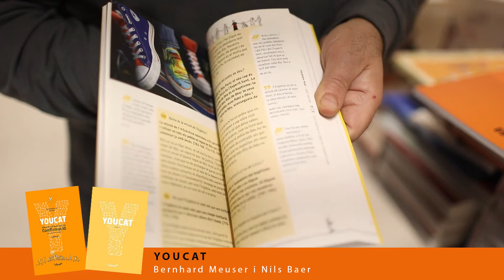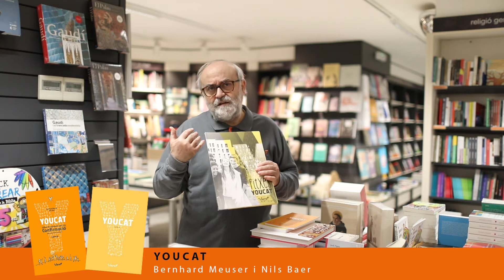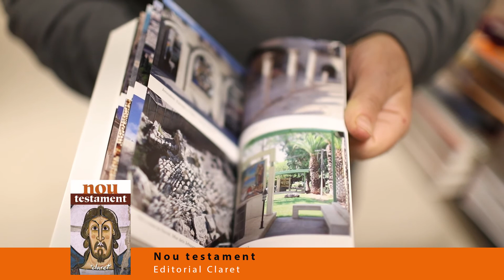Materials per preparar la Confirmació:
Descobreix els materials de catequesi més destacats de la Confirmació:

TESTIMONIS DEL SENYOR

La gran alegria d'acompanyar-vos en el camí de creixement de la vida cristiana és també una grata responsabilitat per a l'Església. Desitgem el millor camí per a vosaltres, desitgem la vostra felicitat i fer-vos conèixer el sentit de la vostra vida: que us trobeu amb Jesucrist, amic, guia i mestre d'un nou estil de vida, que el conegueu i l'estimeu més plenament.

LA MÚSICA DE LA FE

Un llibre de l'autor Jesús Ballaz que busca fer ressonar la fe de pares a fills, d'avis a néts.

BÍBLIA CATALANA INTERCONFESSIONAL

Publicada per primer cop en 1993, la Bíblia Catalana Interconfessional (BCI) va esdevenir ben aviat la Bíblia de referència en llengua catalana.

EL NOU TESTAMENT

Publicada per primer cop al 1993, la Bíblia Catalana Interconfessional (BCI) va esdevenir ben aviat la Bíblia de referència en llengua catalana.

YOUCAT. LLIBRE DE CATEQUESI PER A LA CONFIRMACIÓ

Aquest llibre és el teu entrenador personal i t’acompanya fins al gran dia de la teva Confirmació. Hi trobaràs un bon programa d’entrenament, molts consells per a una vida emocionant amb Déu.

YOUCAT

En referència a la Jornada Mundial de Joventut dagost de 2011 a Madrid sha editat aquest text que exposa amb llenguatge adaptat als joves la fe catòlica en el seu conjunt tal com ha estat proposada en el «Catecisme de lEsglésia catòlica» (CEC de 1997), sense pretendre daconseguir la integritat daquella obra.